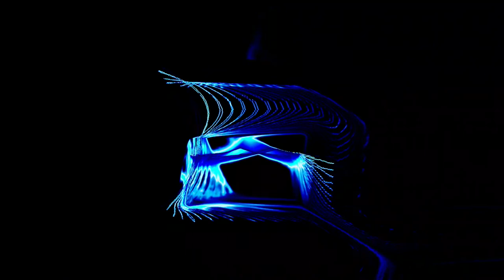The Roots The Nubian Biblical Exodus CDMT 201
Creatorist Music
Music To All Dimensions